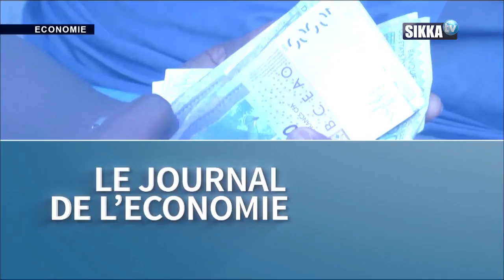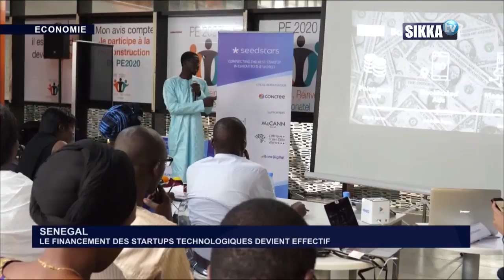JT ECO SIKKA DU 08 10 18